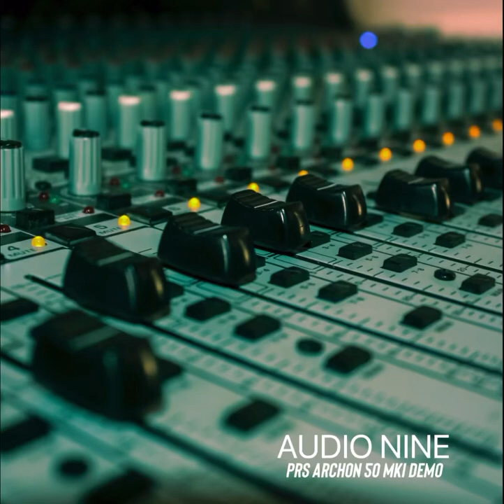PRS Archon 50 MKI Sound Test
Wanted to post a sound clip of this PRS Archon 50 MKI (USA model) that I just picked up since there is almost no videos of this amp on YouTube, especially demo’d in a full mix.

The settings shown are the actual settings I used for both clean and dirty channels. EQ picture is the EQ curve for the rhythm distorted guitar tracks.

The clean tracks have a high pass filter engaged. Delay, modulation and reverbs are all from Valhalla DSP.

Cabinet IR is the stock IR from getgood drums gold stack edition. It is the IR that automatically loads when you open the plug-in, no alterations were made to the IR. This IR was used for every guitar track heard in this clip both clean and distorted tones.

Guitar used was a stock Gretsch G5260 baritone.